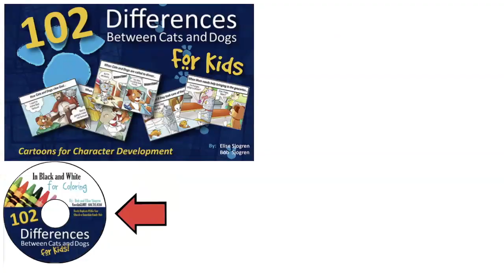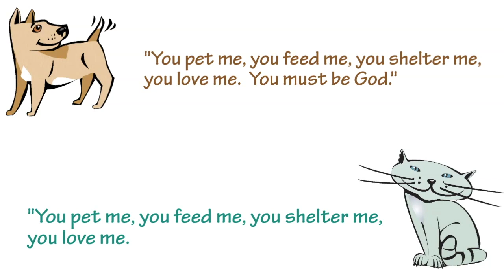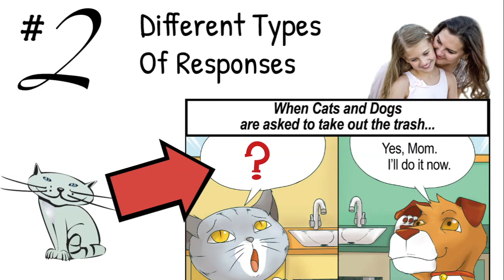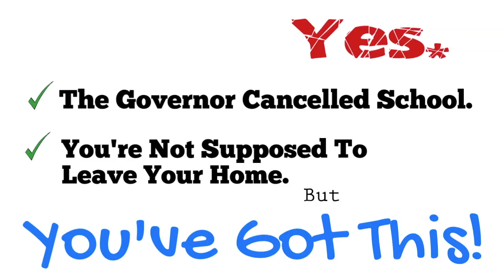Coronavirus Super Mom Cat and Dog Cartoon Downloads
If you're in need of finding significant things to do while your little ones are at home, download these cartoons right away!  You can talk about them, they can color them, and you can act them out as a family and have a blast!  Use this time to develop character into your kids through these cartoons